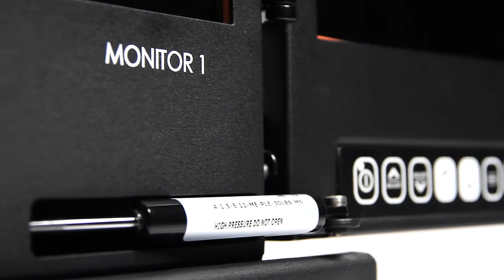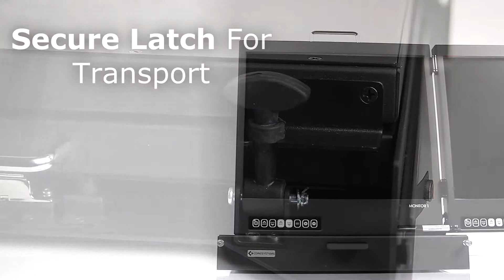MLD2 Rugged Dual Screen LCD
Core Systems: The Most Trusted Name in Rugged Computing